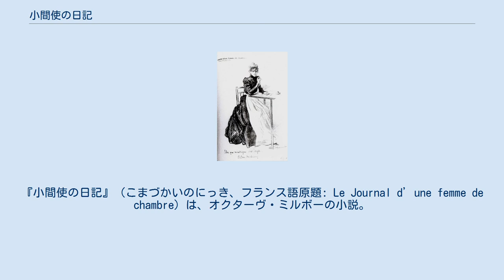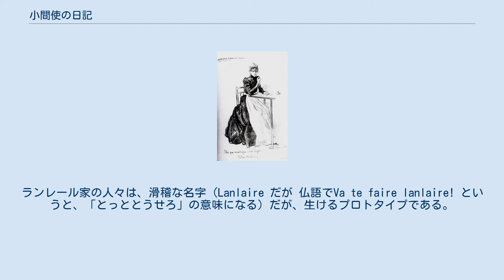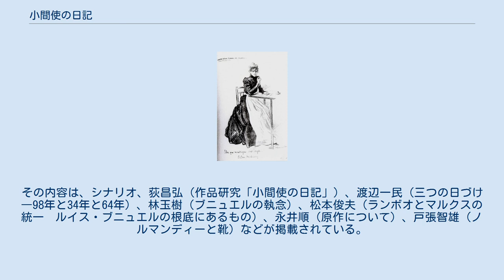小間使の日記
オクターヴ・ミルボー
『小間使の日記』（こまづかいのにっき、フランス語原題: Le Journal d’une femme de chambre）は、オクターヴ・ミルボーの小説。
1900年刊。
 この小説の初稿は、1891年10月20日から1892年4月26日にかけ、『エコー・ド・パリ』に連載。
ミルボーは当時、深刻な精神的な、結婚生活上の危機に直面し、無力感にさいなまれ、一般的な小説形式、ことに自分の連載小説に嫌気がさしたと述べている。
したがって、自作を本にしたのは、物語をドレフュス事件の時期に設定し、完全な改作を行った9年後の、1900年7月であった。
このドレフュス事件で、彼はかつてないほど人間嫌いに陥った。
 セレスチーヌの日記はまず、解体と非神話化の見事な企てである。
ミルボーはそこである侍女に語らせているが、これは本質的にすでに体制破壊的である。
彼女は鍵穴から世界を見、自分の主人たちの「精神的奇形」をすこしも見逃さない。
ミルボーはわたしたちを、富商たちの店の奥や、「上流」社会の舞台裏の、社会から隠された現実の中核に、入りこませ、そののぞき屋と化せしめる。
彼は権力者たちの体面というマスクをはぎ取り、彼らの汚れた下着をあさり、気取りと傲慢なしかめ面の陰に隠された、悪事の数々を狩りだす。
そして徐々にわれわれを、セレスチーヌの懲らしめの罪状報告に共感させる。
「不良がどんなにあさましいとしても、けっして上流人士ほどではない」。
要するに、彼はつまるところ偽善のビキニショーツにすぎない羞恥心に、なんら顧慮することなく、むき出しにされた人間心情の内幕とその血膿の奥底をわれわれに暴露する。
かくして彼は1877年に自ら定めた目標―社会をして「メデューサに向き合わせ」「自らを嫌悪」させるという目標を実現する。
 この小説はしたがって、社会という地獄への、いわば訓育的な探検として構想されている。
この地獄においては強者の掟が支配する。
勝ち誇る社会的ダーウィニズムは結局ジャングルの掟の永続にすぎず、ほとんどそれに劣らず野蛮で、しかもはるかに偽善的である。
富者の「鉄のかかと」は、ジャック・ロンドンが述べているように、思うまま賦役を課し得る被搾取者の無定形集団を情け容赦なく押しつぶす。
この集団については、受け取るべき給金を貰っていないというので、セレスチーヌが警視に訴え出ると、彼はこう言明する―「無政府化」の危険を冒さないよう、激しい非難の声もあげず、黙って血を吸われる以外の権利は、彼らにはないのだ、と。
 　ダーウィン主義者の主張するような優者どころか、捕食者たちは、感受性・美的感動・道義心・精神生活の欠落、そして批判的精神の欠落によって、否定的にしか定義されえない。
フロベールそしてボードレールにつづき、ミルボーはブルジョワを精神的醜悪・知的低俗そして情愛と官能の荒廃の権化とした。
ランレール家の人々は、滑稽な名字（Lanlaire だが 仏語でVa te faire lanlaire! というと、「とっととうせろ」の意味になる）だが、生けるプロトタイプである。
 ブルジョワ社会の最も度し難い卑劣さのひとつは奴隷制度の現代的な形態である召使制度である。
「奴隷制度はもう存在しないといわれる。ああ、それは真っ赤な嘘だ！　それに召使いが、奴隷でないなら、いったい何だろう？...道義的卑劣、余儀なき腐敗、憎悪を生む反抗について、奴隷制度のともなう一切を有するのだから、事実上の奴隷だ」。
そして現代の奴隷の密売人は、破廉恥ながら合法的な、口利き屋というあっせん所であり、それらはいわゆる「慈善的」、あるいは「博愛的」団体に引き継がれ、神の名で、あるいは近しい者への愛を盾に、新たな奴隷の汗と血によって咎めも受けずに肥え太る。
 したがって、ミルボーは虐げられた者たちが、悲惨な状況を自覚する手助けをすると同時に、恒常的なこの恥辱を終わらせるために、為政者が介入せざるをえなくなるような騒ぎを、世論に惹起しようとする。
規則のもとでの濫用を、そして美しい見場の下に意外な社会的悲惨を、我々が発見せざるをえないようにしながら、「この世の貧しき者と苦しめる者たち」に深い憐れみを表明する。
ゾラが彼にしたためているように、彼はそれらの人々に、「自らの心」を与えた。
 非人間的な社会秩序にたいするこの嫌悪と反抗は、永続する実存的嘔吐感に根づいている。
そして支配層の道徳的腐敗は世界的な腐敗を反映し、そこからあらゆる生命が...